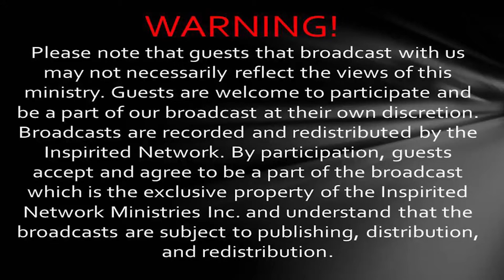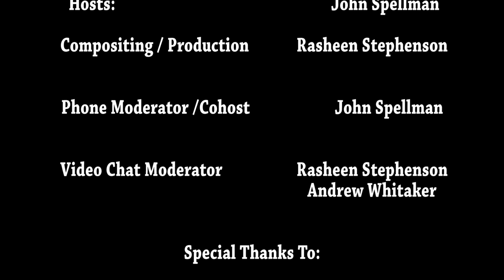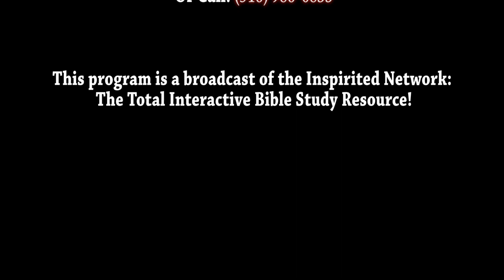Making Friends For God: An Exciting Way To Get Involved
How can small groups play a role in reaching people and growing the church? How have small groups been helpful throughout Biblical history? What purpose do they serve? How can we effectively do outreach and develop leaders through developing members?